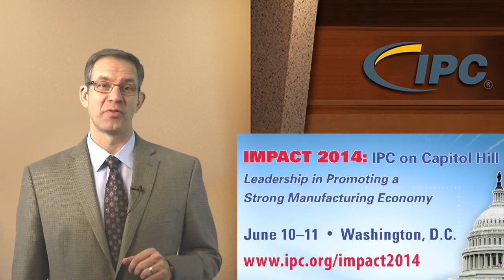IMPACT 2014: IPC on Capitol Hill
John Mitchell, IPC president and CEO, extends a special invitation to IPC-member company executives to attend IMPACT 2014: IPC on Capitol Hill, June 10--11 in Washington, D.C.